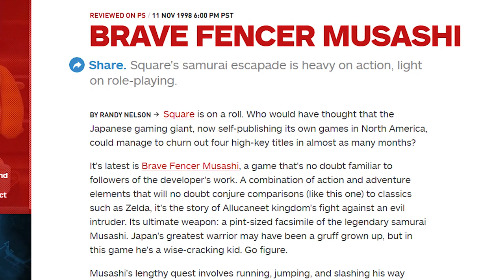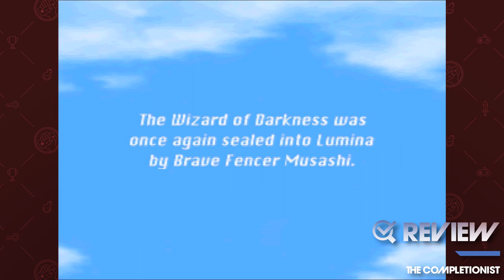Brave Fencer Musashi | The Completionist | New Game Plus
On our Brave Fencer Musashi review we have our first guest of New Game Plus with Norm the Gaming Historian! Now though this game isn't completely unknown, Brave Fencer Musashi tried a lot of new things on the PS1 and I'm really excited to play it and learn more about it with Norm the Gaming Historian.

Check out Norm The Gaming Historian on his channel for video game history, retro games, and indie retro games!

Jirard the Histortionist here. Did you know that Sony is just the Japanese Microsoft? And that pixels were invented by mistake when bits of computer chip got into the screen? And that's how we got video games. Isn't video game history fascinating? Enough of that DBZ fusion, let's split back into Jirard the Completionist and Norm the Gaming Historian to complete and learn more about the history of Brave Fencer Musashi. Most people became aware of this game because it was included on a PS1 demo disc. This game proved that Square could make games that didn't rely on turn-based RPGs like the Final Fantasies that people were familiar with.

Let me know what you thought about our Brave Fencer Musashi review!